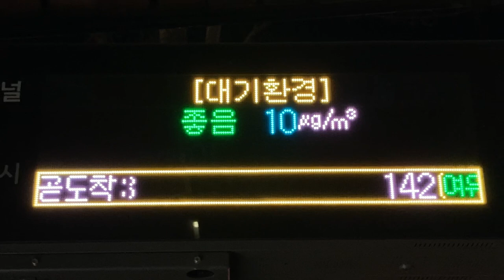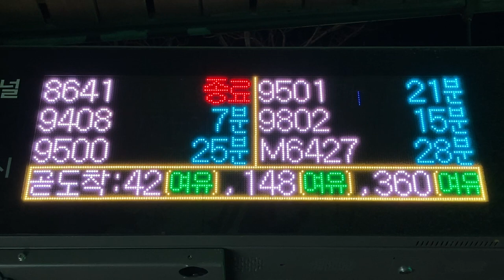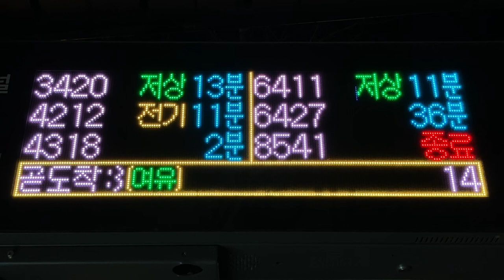고속터미널(コソクターミナル駅) バス停(버스 정류장) LED電光掲示板(接近情報/バスロケ 버스정보안내단말기(BIT) LED전광판)